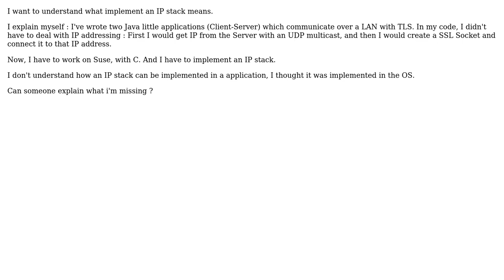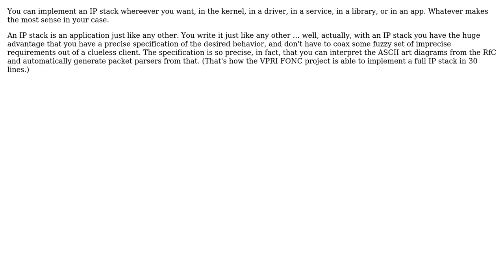Software Engineering: How implement an IP stack?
With thanks & praise to God, and with thanks to the many people who have made this project possible! | Content (except music & images) licensed under CC BY-SA | Music | Images & others | With thanks to user Jorg W Mittag user Jean and the Stack Exchange Network Trademarks are property of their respective owners. You are responsible for your own actions.